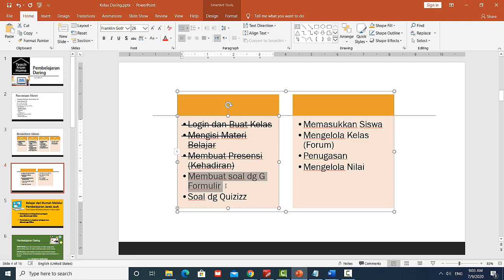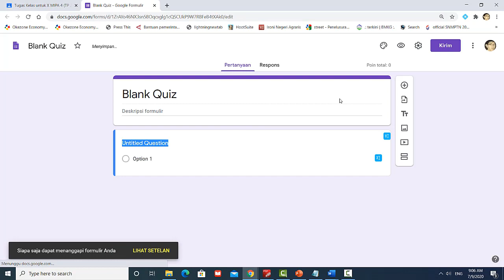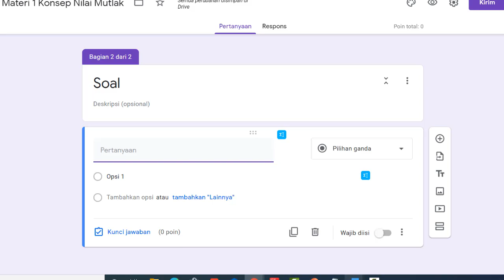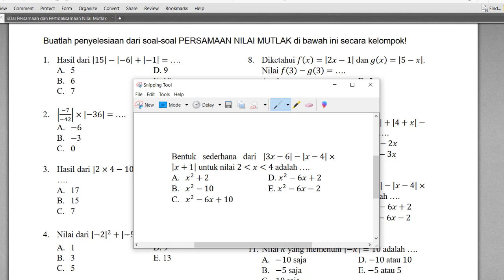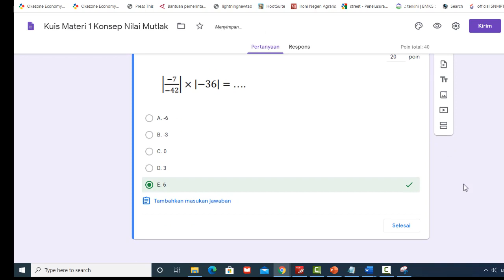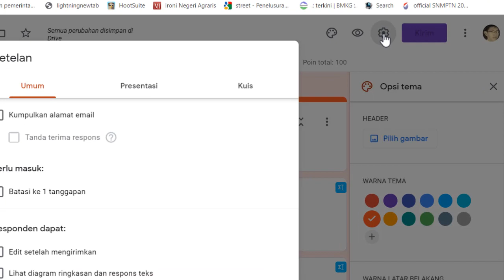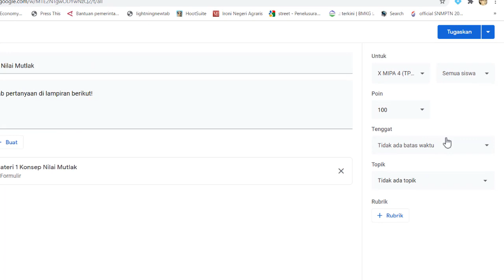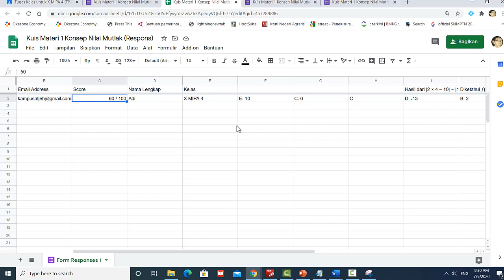Membuat dan Memasukkan Soal di Google Classroom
Kesempatan ini kita memasukkan dan membuat soal di Google Classroom yaitu dengan menggunakan Google Formulir.
Langkahnya sangat mudah, silahkan ikuti video tutorial ini!